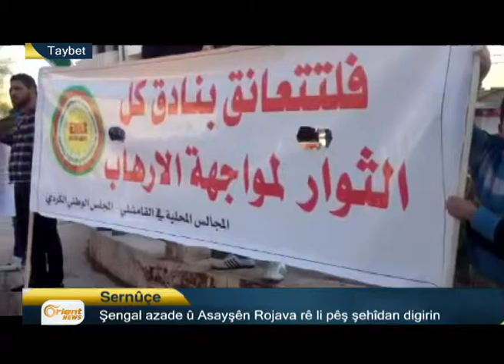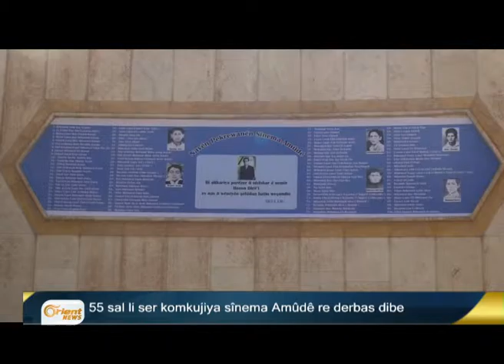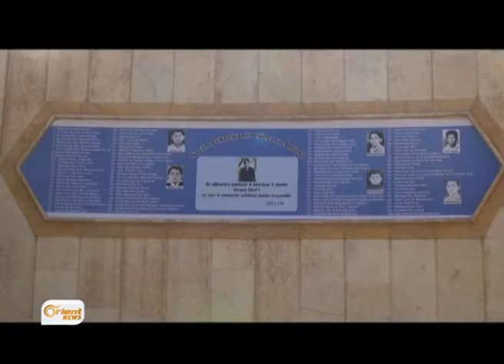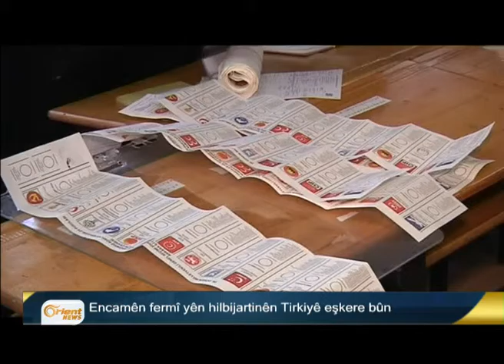Bajarokê Holê bi temamî ji DAÎŞê rizgar bû